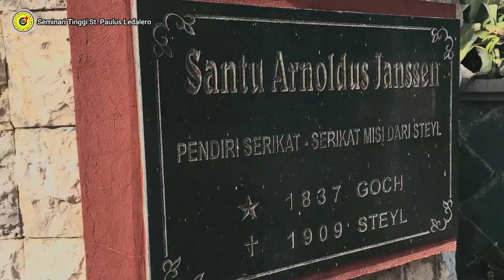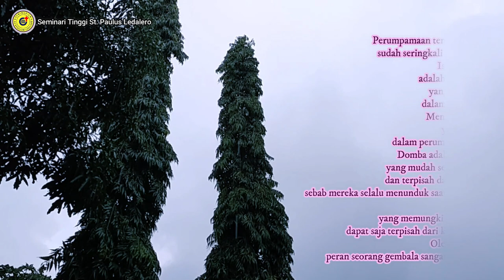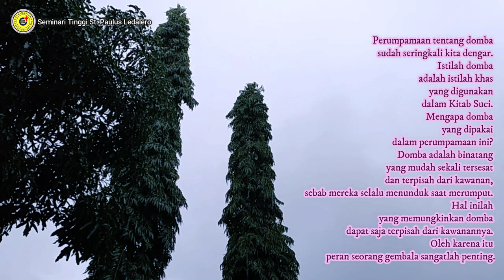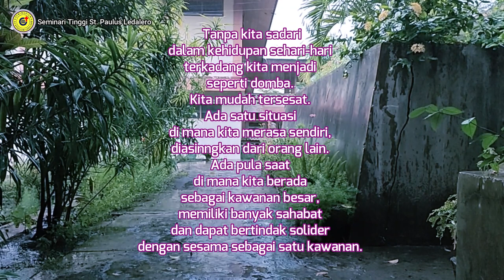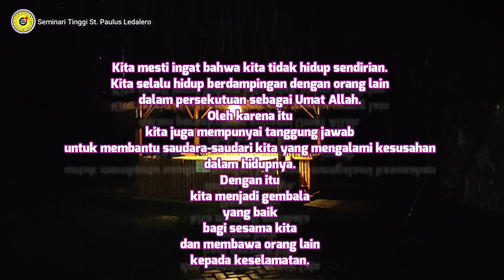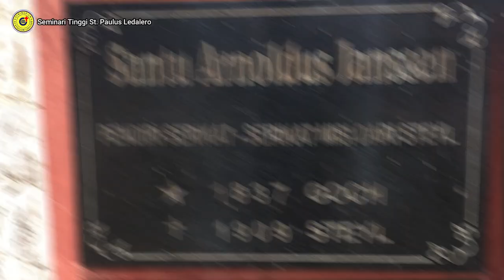MENJADI GEMBALA BAIK BAGI SESAMA (Selasa, 7 Desember 2021) Renungan Harian Frater Ledalero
Renungan: Fr. Inof Fono, SVD
Pengisi SUara: Fr. Fidel Lein, SVD